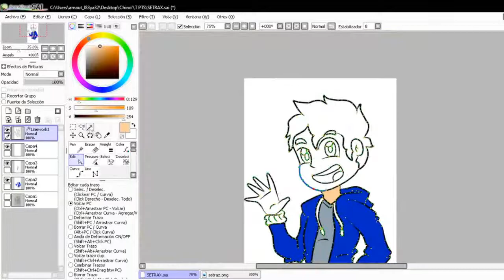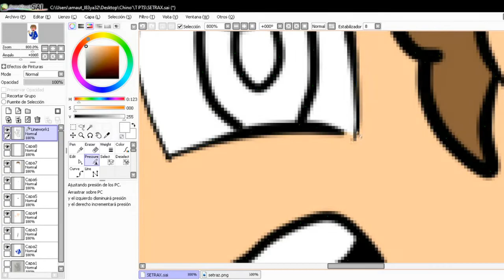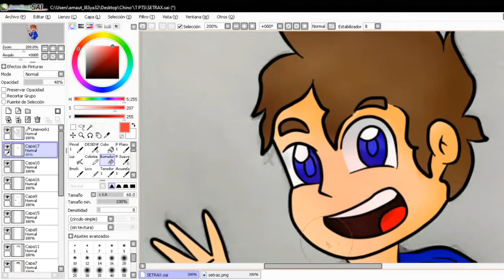SETRAX SpeedArt! | Drawn Logo 2D | Chino7v7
SPEED ART FOR SETRAX..!! AWESOME!! LIKE & FAVORIT PLIS!! I VERINICE!

▬▬▬▬▬▬▬▬▬ 🈴 IMPORTANTE 🈴 ▬▬▬▬▬▬▬▬▬▬▬

▬▬▬▬▬▬▬▬"😍TOP DONADORES😍"▬▬▬▬▬▬▬▬

👉 "BarnaMC" :                         $9.00
👉 "TheAlejo"  :                         $3.00

►Fornite :                 BadChino
►Minecraft:              BadChino